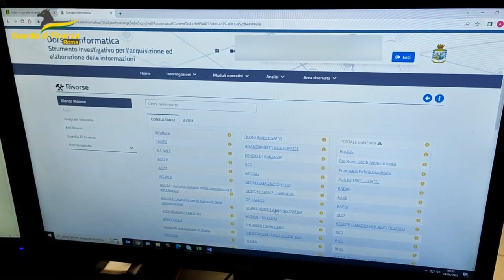Civitavecchia, giro di fatture false per non pagare l'Iva: maxi sequestro di beni per 10 milioni